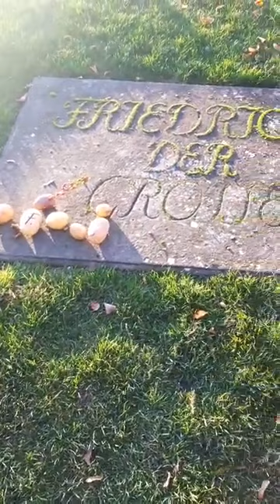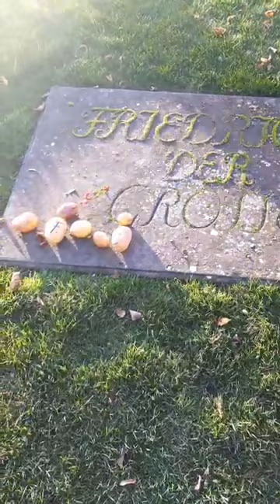La magia autunnale di Sanssouci.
La diretta Facebook di novembre nel parco di Sanssouci